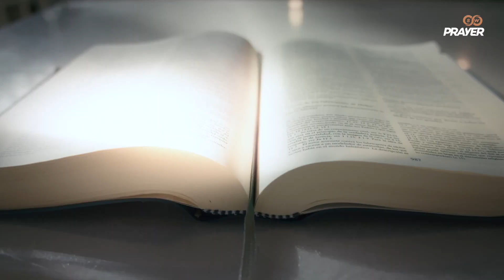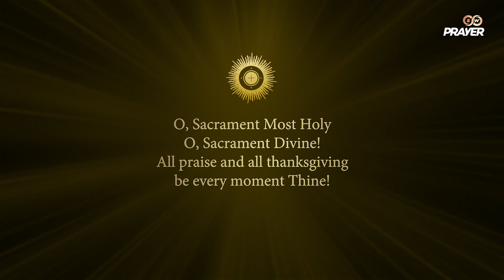Pray with the Holy Father - Synod on Synodality |Vincent, Malaysia |Eucharistic Adoration |SW Prayer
Experience the transformative power of prayer and reflection as we Pray with the Holy Father's October intention 'Pray for Synod, Synod on Synodality.  Let's experience together the Eucharistic Adoration led by Vincent Nathan, Malaysia.